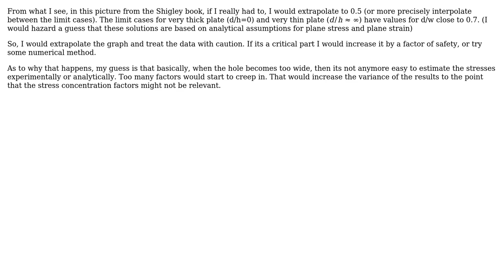Engineering: Stress Concentration Factor Why a Specific Range?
With thanks & praise to God, and with thanks to the many people who have made this project possible! You are responsible for your own actions.